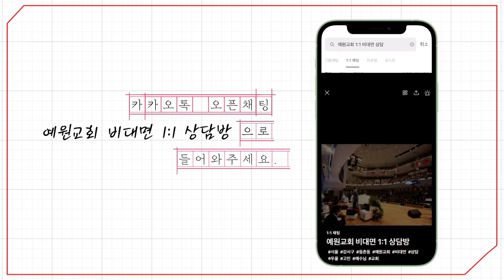[예원교회] 금요예배 - 장막터를 허무는 여우를 잡으라 (아가서 2:10~15) - 박순우목사 - 2024.02.09.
장막터를 허무는 여우를 잡으라 (아가서 2:10~15)

10 나의 사랑하는 자가 내게 말하여 이르기를 나의 사랑, 내 어여쁜 자야 일어나서 함께 가자
11 겨울도 지나고 비도 그쳤고
12 지면에는 꽃이 피고 새가 노래할 때가 이르렀는데 비둘기의 소리가 우리 땅에 들리는구나
13 무화과나무에는 푸른 열매가 익었고 포도나무는 꽃을 피워 향기를 토하는구나 나의 사랑, 나의 어여쁜 자야 일어나서 함께 가자
14 바위 틈 낭떠러지 은밀한 곳에 있는 나의 비둘기야 내가 네 얼굴을 보게 하라 네 소리를 듣게 하라 네 소리는 부드럽고 네 얼굴은 아름답구나
15 우리를 위하여 여우 곧 포도원을 허는 작은 여우를 잡으라 우리의 포도원에 꽃이 피었음이라